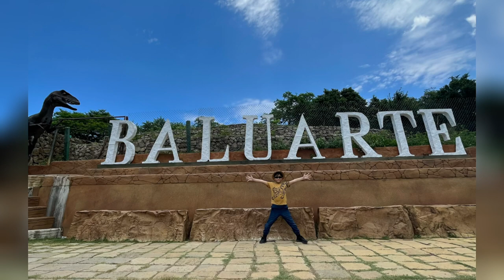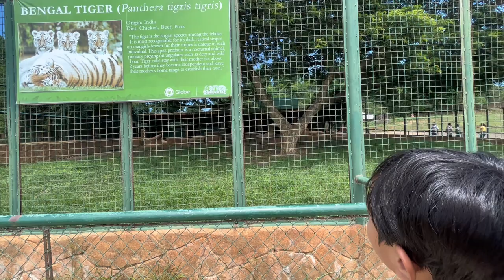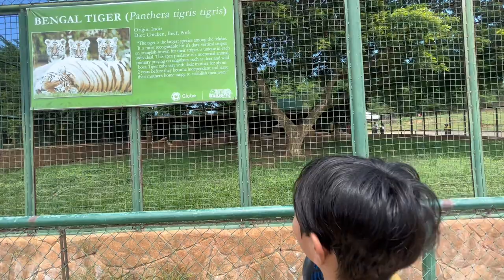Ilocos Sur Tour | Baluarte, Vigan City & more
Watch our vlogs & check out some of the amazing tourist spots up north:

For travel vlogs, restaurant recos, DIY arts & crafts, homeschooling,